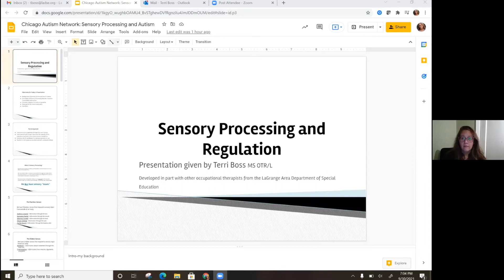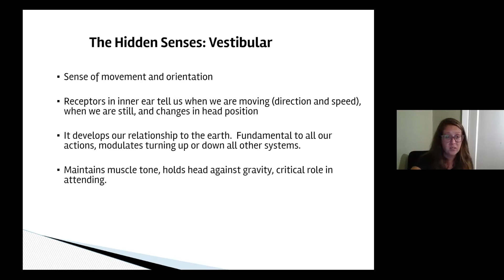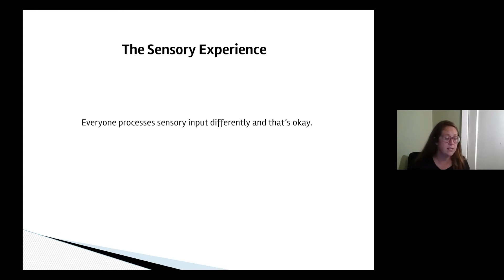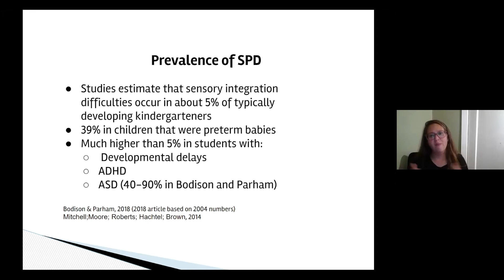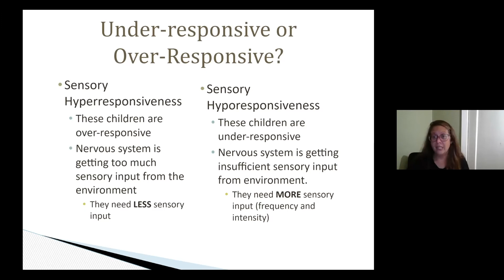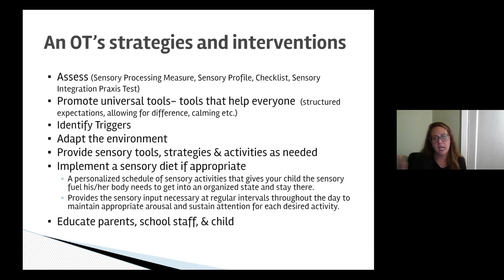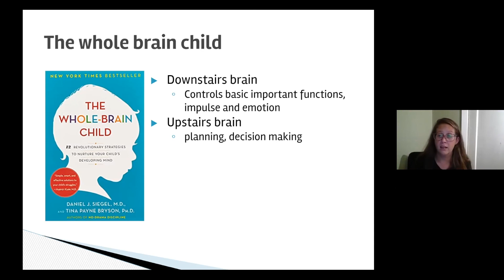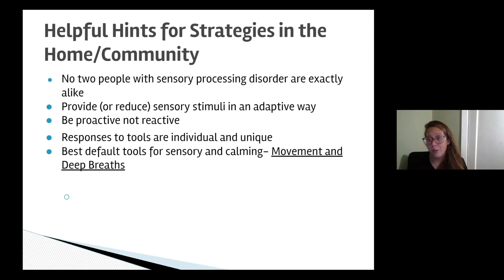Sensory Processing & Regulation by Terri Boss, MA, OTR/L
In this virtual parent workshop, occupational therapist Terri Boss, MA, OTR/L, talks to us about sensory processing & regulation.

Originally presented as a virtual workshop for Chicago Autism Network in September, 2021. For more information about our programs and other workshops, visit chicagoautismnetwork.org.